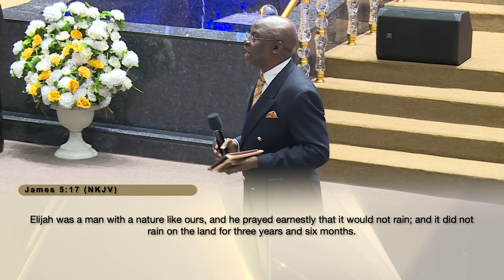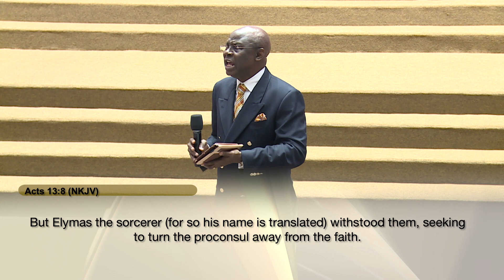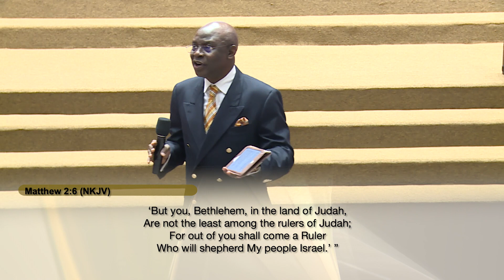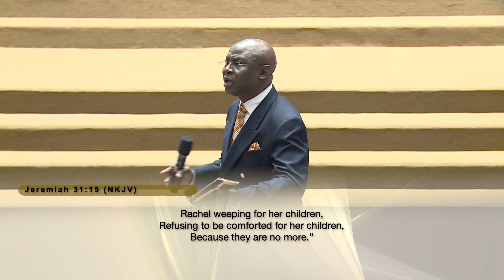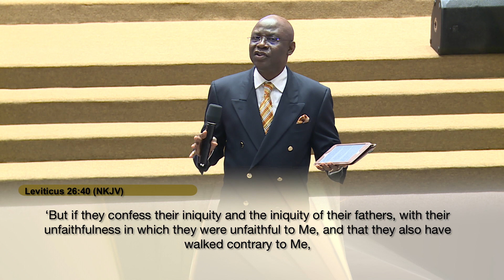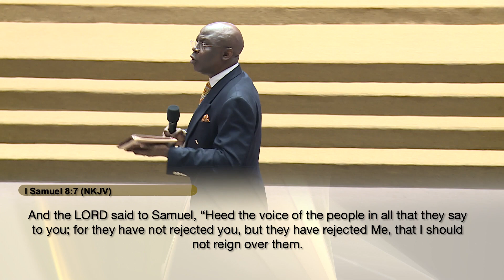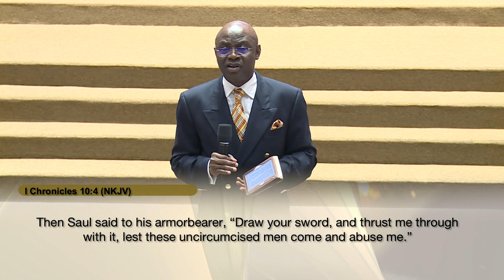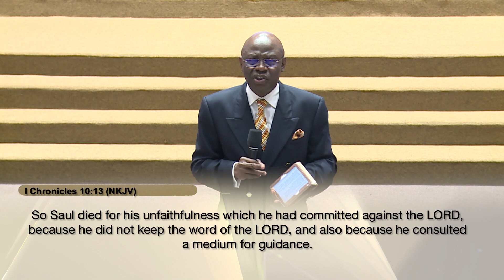The Efficacy Of Intercessory Prayers Based On Eternal Truths | JUNE 13th 2021 | Pastor 'Tunde Bakare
A governmental church, an authoritative and powerful institution, generating solutions, influencing policies and providing clarity. This is the vision of The Citadel Global Community Church, led by Pastor ‘Tunde Bakare. Join us LIVE on Sundays at 8:00 AM & 11:00 AM [WAT] also on Wednesday for our City Impact Bible Study starting at 6:00 PM [WAT].